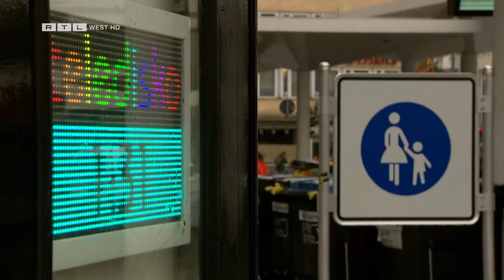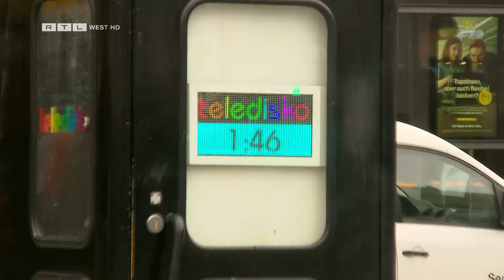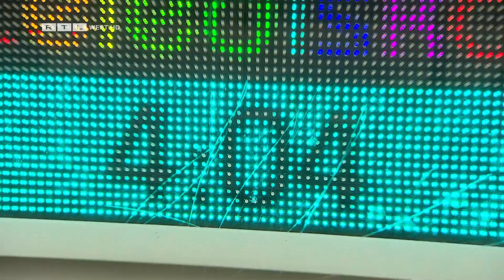Tele-Disko in Bielefeld: Tanzfieber auf der Straße | RTL WEST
Im Norden NRW´s steht die wahrscheinlich kleinste Disco der Welt. Die gibt es in mehreren Ausführungen. Sie stehen in Madrid, Berlin und jetzt auch in Bielefeld – wo auch sonst.
Seit Anfang der Woche steht die Disco auf dem Jahnplatz und ist richtig nachhaltig: Es handelt sich um eine umgebaute Telefonzelle. Die braucht ja kaum noch jemand. Und deshalb heißt das gute Stück auch „TELE Disko“.

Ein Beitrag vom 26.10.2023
Autor: Arne Merx